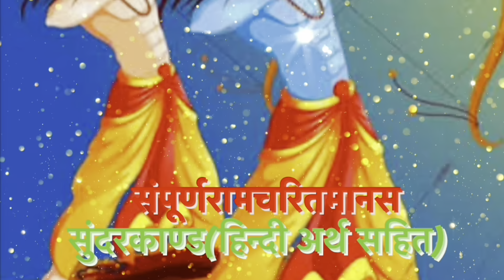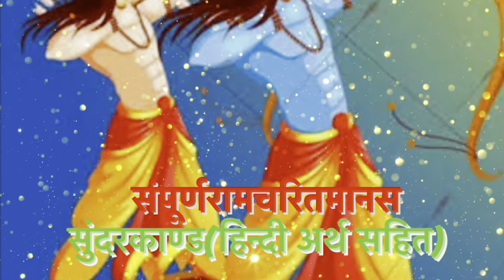Ramcharitmanas:-sunderkaand/EP#14/संपूर्ण रामायण अर्थ सहित॥सुंदरकाण्ड॥भाग-14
रामचरितमानस के नायक राम हैं जिनको एक मर्यादा पुरोषोत्तम के रूप में दर्शाया गया है जोकि अखिल ब्रह्माण्ड के स्वामी हरि नारायण भगवान के अवतार है जबकि महर्षि वाल्मीकि कृत रामायण में राम को एक आदर्श चरित्र मानव के रूप में दिखाया गया है। जो सम्पूर्ण मानव समाज को ये सिखाता है जीवन को किस प्रकार जिया जाय भले ही उसमे कितने भी विघ्न हों तुलसी के राम सर्वशक्तिमान होते हुए भी मर्यादा पुरुषोत्तम हैं। गोस्वामी जी ने रामचरित का अनुपम शैली में दोहों, चौपाइयों, सोरठों तथा छंद का आश्रय लेकर वर्णन किया है।
श्रीराम के सोलह गुण, जो इंसान में होने ही चाहिए. इनका उल्लेख वाल्मीकि रामायण में किया गया. जो आज भी लोगों में नेतृत्व क्षमता बढ़ाने, किसी भी क्षेत्र में अगुवाई करने और सफल होने के अहम सूत्र साबित हैं. -
गुणवान (ज्ञानी व हुनरमंद)
सत्यवादी (सच बोलने वाला, ईमानदार)
धर्मज्ञ (धर्म के साथ प्रेम, सेवा और मदद करने वाला)
दृढ़प्रतिज्ञ -(मजबूत हौंसले वाला)
सदाचारी (अच्छा व्यवहार, विचार) किसी की निंदा न करने वाला (सकारात्मक )
विद्वान (बुद्धिमान और विवेक शील) सामथ्र्यशाली (सभी का भरोसा, समर्थन पाने वाला)
प्रियदर्शन (खूबसरत)
कृतज्ञ (विनम्रता और अपनत्व से भरा ) सभी प्राणियों का रक्षक (मददगार)
वीर्यवान (स्वस्थ्य, संयमी और हष्ट-पुष्ट) - युद्ध में जिसके क्रोधित होने पर देवता भी डरें (जागरूक, जोशीला, गलत बातों का विरोधी) - मन पर अधिकार रखने वाला (धैर्यवान व - व्यसन से मुक्त)
क्रोध जीतने वाला (शांत और सहज)
कांतिमान (अच्छा व्यक्तित्व)
रामायण में राम के चरित्र से हमे यह सीखने को मिलता है हमारा हर कर्म पूरी तरह से जागृति में हो।ब्रह्म में स्मार्पित होकर कैसे आप कर्म करे यह राम के चरित्र की विशेषता है ।

From the character of Ram in Ramayana, we get to learn that our every action should be fully awakened. How to act by surrendering to Brahm is the specialty of Ram's character.